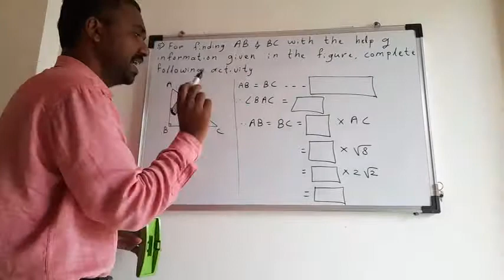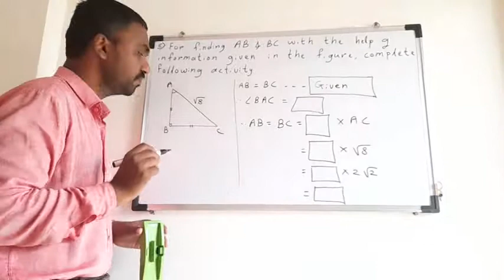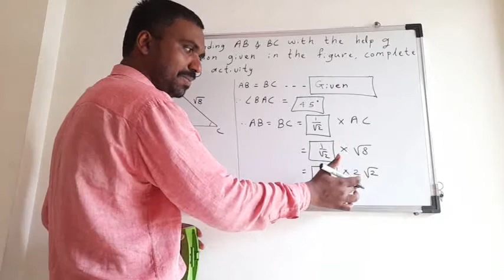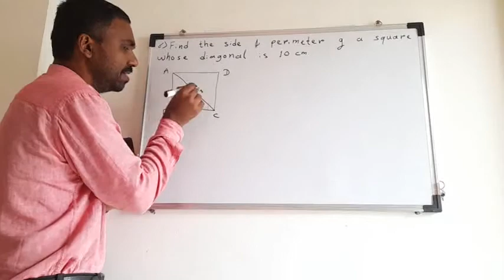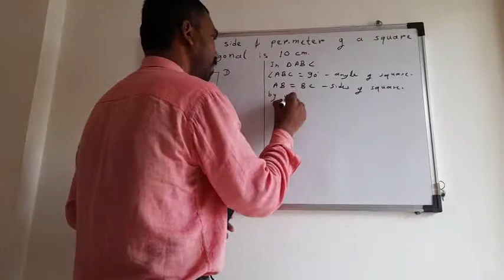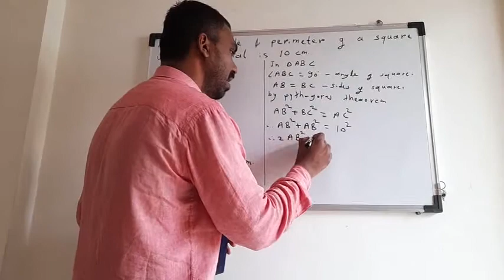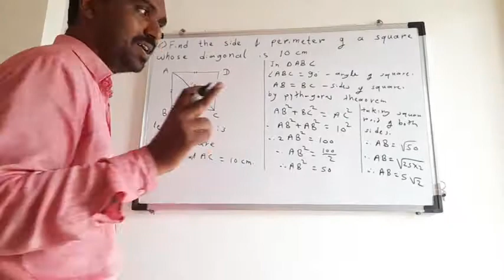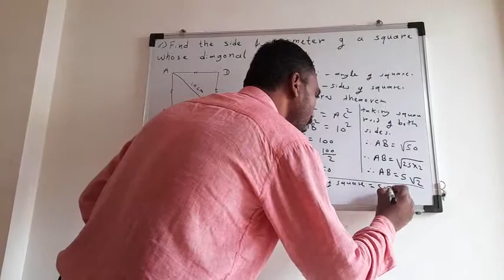10-2-2 Pythagoras theorem 4